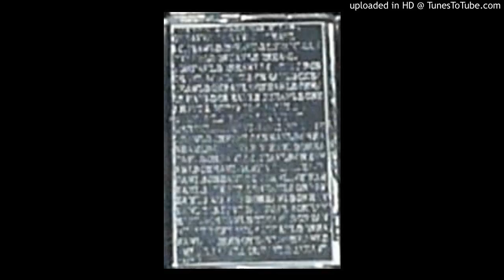Bone Awl - 11 - by ropes through dirt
Radio Show (Live on KJFC) cassette